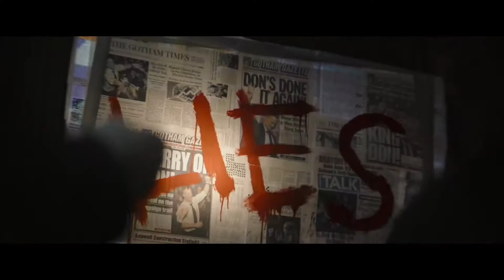THE BATMAN New Trailer 2022 Robert Pattinson Matt Reeves Superhero Movie Concept Warner Bros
THE BATMAN - Only In Theaters - 03.04.22 | Same Day Warner Bros Premieres On HBO Max | Filmed in IMAX - 4DX